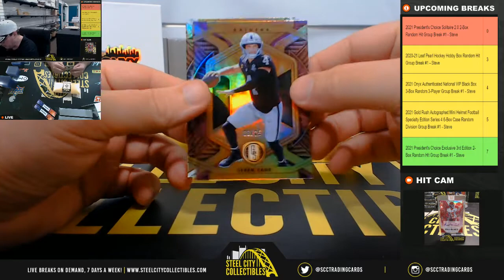2021 Panini Gold Standard Football Hobby Box Personal - John